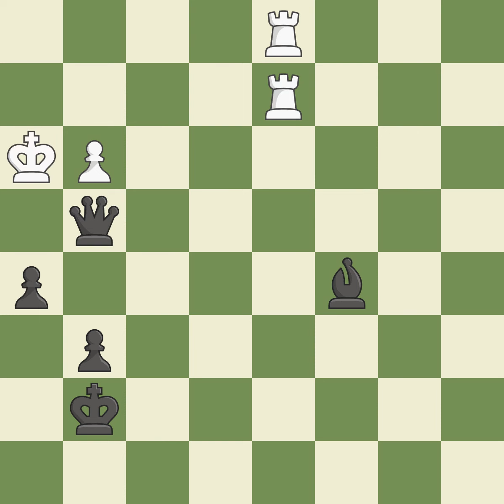Sicilian Defense: French Variation Event: 20th European Teams